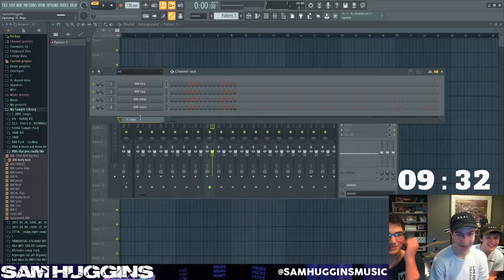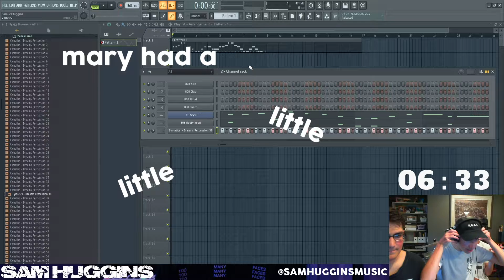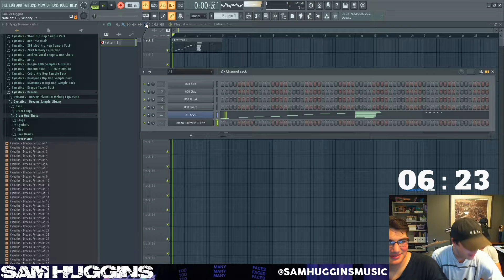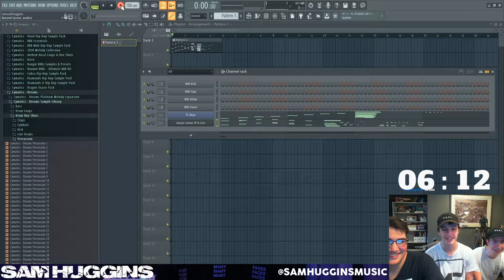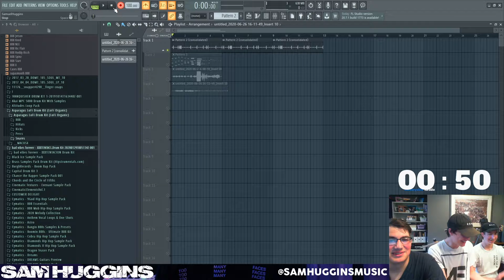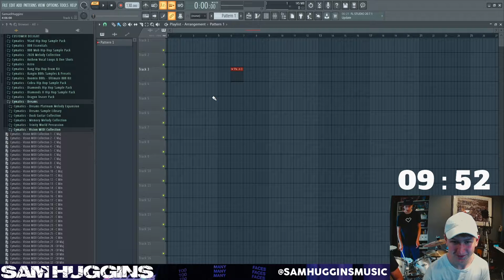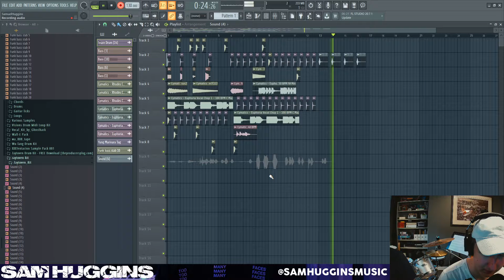10 Minute Song Challenge (With Vibeless)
In this video me and the other members of Vibeless have to create a song from scratch in ten minutes!

CREDITS:
Edited by Sam Huggins
Mixed by Sam Huggins